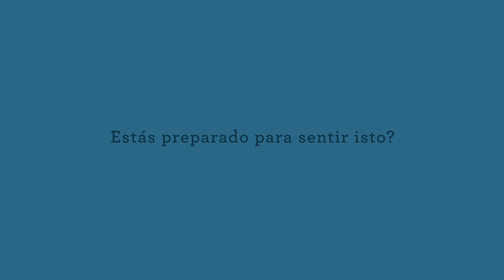Campaña "Leer protege la mente"- "Ler protexe a mente"- Spot 3- Gallego